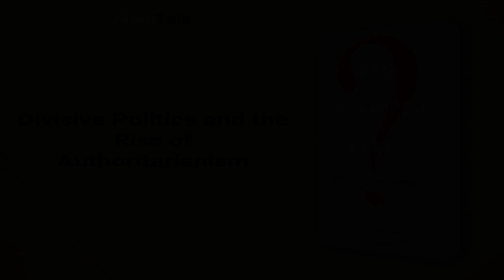Can It Happen Here? by Cass R. Sunstein: 8 Minute Summary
*BOOK SUMMARY*

TITLE - Can It Happen Here?: Authoritarianism in America

AUTHOR - Cass R. Sunstein

DESCRIPTION:
📖 "Can It Happen Here?" by Cass R. Sunstein is an eye-opening exploration of whether authoritarianism can flourish in America. Through insightful essays from leading thinkers, readers will delve into how democracies crumble, how propaganda works, and what the future of the United States may hold. A must-read for those concerned about the state of democracy.

TIMESTAMPS:
⌚ 00:00 Introduction
⌚ 01:04 Trump’s Authoritarian Playbook
⌚ 01:55 The US Government is no Easy Target for a Fascist Takeover
⌚ 02:30 The Truth About the Deep State
⌚ 03:29 Divisive Politics and the Rise of Authoritarianism
⌚ 04:41 Trump's leadership and Common Sense
⌚ 06:05 The Fragility of Civil Liberties
⌚ 06:59 Final Recap